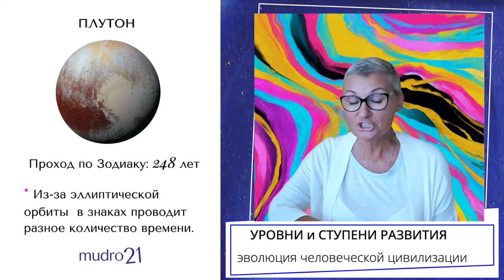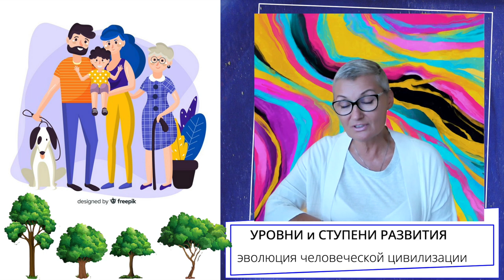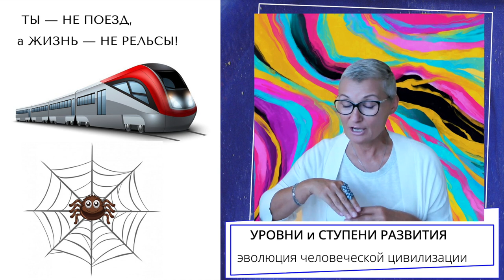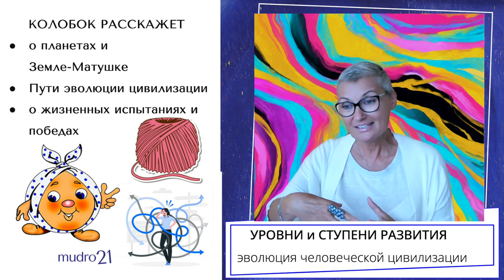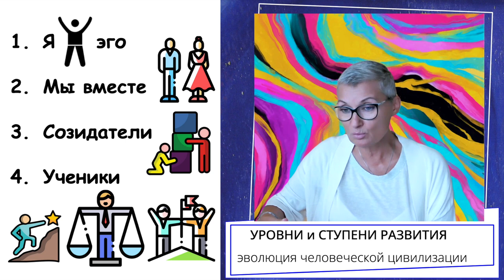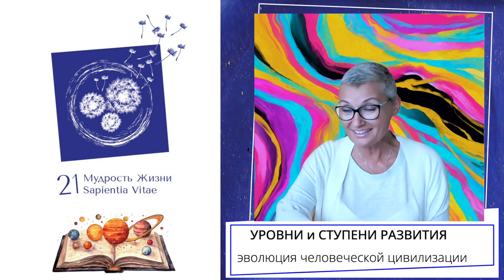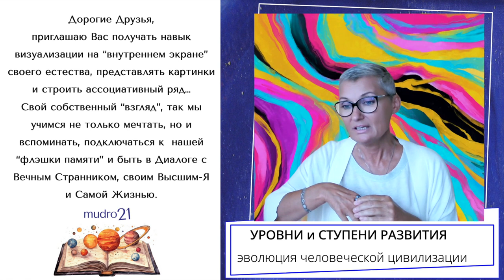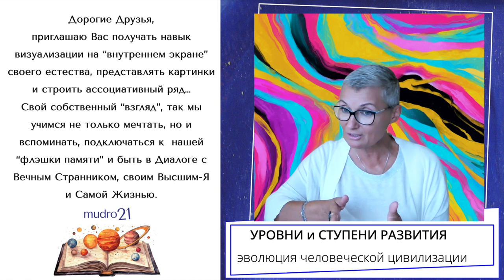Среда📚Mercoledi — день осмыслений и рассуждений. Диалог с Жизнью, где Источник Книга—лучший учитель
Вводное занятие новой серии «по средам», где мы опять знакомимся с Мирозданием и делу этому не будет конца, так как Оно Вездесуще и Безмерно Вечно и Бесконечно.

А жизнь человека — лишь капля в Океане Безмерности, но коль нас, землян одарили Индивидуальным Разумом и самоопределением, то нам хорошо бы ознакомиться с Законами Космического Права эволюции — именно в 21-ом веке. Ни тогда, как для Адама и Лилит, Евы, Каина и Авеля, Авраама и Сарры, а нам, сейчас.

Тайминг:
00:00 Начало. Что будет по средам
00:45 О ведущей — авторе проекта
01:10 Авторская методика, индивидуальный курс «Сам Себе Дирижёр»
02:05 Единение человека и Космоса. 5/5 раса землян
02:25 Парадигма «белка в колесе»
03:45 Барашки и/или волки в овечьей шкуре
04:45 Реинкарнация и жизнь в 21-ом веке
04:25 Какой багаж несём из прошлых воплощений
05:20 Кто выходит из тоннеля на Свет
06:48 Знания явлены повсюду. Позволить себя снять «шоры»
07:33 У каждого свой ритм. Плутон
08:32 Свинкам — бисер или апельсины.
09:36 Житейские ситуации каждого дня. Мы — земляне
11:20 Самоопределение или ограниченность — всё по готовности
12:22 По средам — пишем книгу «тест» для самоопределения
13:11 Семеричность человека — 7 тел
13:52 Как выглядит Высшее-Я человека
14:04 Главный герой: Колобок — Венец Мироздания
18:05 Главный герой: Клубок — Навигатор
18:42 Семеричный Спектр Света и Цвета — волны и вибрации. Радуга
19:44 Логос Отец и Материя Мать. Репка
20:50 Мера Вещам. Космическое Право
21:45 Семеричный нотный стан. Октава Бытия
22:00 Авторская методика, индивидуальный курс «Сам Себе Дирижёр»
22:36 О Демоверсии Партитуры и Сольфеджио
22:45 От ДО — возникли, в ДО — вернуться. Эволюция
24:30 Вне религии: Солнце, Музыка, Радуга
26:50 Нет религии выше Истины
27:55 Книга «ОН и ОНА» QR код на рукопись
29:30 ТЕСТ на «осознанность» и «само-определение». 4 Ступени развития
32:40 Царство — не от мира сего. Джабраил и Гавриил
39:20 Разум человека и Космическое Право. Ответственность и Выбор
44:15 Занятие на визуализацию. Внутренний экран
58:15 Инстинкты животных
58:48 Как просыпалась Вселенная. День и Ночь Брамы

Всё становится всё Выше и Тоньше! И я приглашаю тебя, человек — определиться с кто «Я-ЕСМЬ», как ты проявлен в союзе/паре и социуме, какова миссия, предназначение, план на данное воплощение.

Приглашаю написать свою Картину Мира и найти своё Место во Вселенной.

Сегодня расскажу сказочку про лошадок  — предлагаю начать визуализировать и раскрашивать мир другими красками, ломая чужие, навязанные стереотипы и одновременно получая навык: созидания образов. Смотреть на всё со стороны и понимать причино-следственные связи. Как это может быть по-новому…

Приглашаю тебя в это прекрасное путешествие вместе!